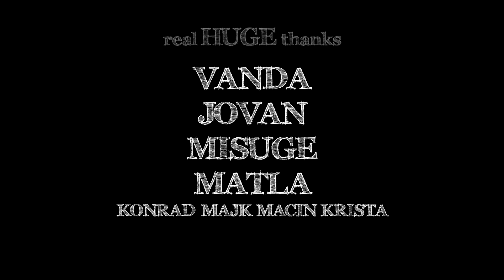Winter was not zewling! 7‰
Next episode of WINZ is here! Watch it, share it, like it!

Thanks all people who supported it!